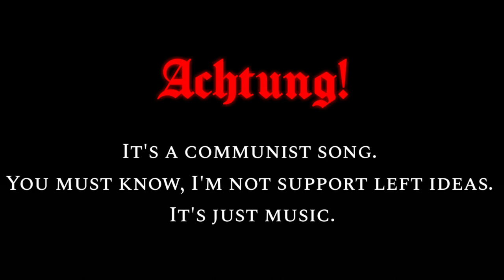Austrian Communist Song - «Die Arbeiter von Wien!» (Rare Version)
●▬▬▬▬▬▬▬▬▬ஜ۩DEUTSCH۩ஜ▬▬▬▬▬▬▬▬▬●
Das Lied Die Arbeiter von Wien entstand vermutlich 1927, als während der so genannten Julirevolte in Wien 89 Demonstranten durch Schüsse in die Menge getötet wurden. Der Text stammt von Fritz Brügel (1897–1955), einem Wiener Lyriker und Essayisten. Die Melodie wurde vom sowjetischen Marsch Weiße Armee, schwarzer Baron („Белая армия, чёрный барон“, 1920) von Samuel Pokrass (1897–1939) übernommen. Erstmals aufgeführt wurde das Lied 1929 beim 2. Internationalen Arbeiterjugendtag in Wien. Größere Verbreitung erhielt das Lied 1934 während und nach den Februarkämpfen zwischen Exponenten der österreichischen Arbeiterbewegung und der Ständestaatsdiktatur mit ihren Organisationen. Vor allem in Wien, der Steiermark und Oberösterreich erhoben sich Arbeiter spontan und ohne zentrale Leitung gegen den Austrofaschismus. Ihr Kampf wurde blutig niedergeschlagen, das Lied Die Arbeiter von Wien fand aber Eingang in das internationale antifaschistische Liedrepertoire.

●▬▬▬▬▬▬▬▬▬ஜ۩РУССКИЙ۩ஜ▬▬▬▬▬▬▬▬▬●
«Красная Армия всех сильней» («Белая армия, чёрный барон...») — песня, написанная в годы Гражданской войны композитором Самуилом Покрассом и поэтом Павлом Горинштейном (псевдоним Григорьев). Песня была популярна и за границей. В Венгрии была известна под названием «Марш красных резервов», во время Гражданской войны в Испании — «Марш батальона имени Чапаева». В 1934 году во время антифашистского восстания в Линце и Вене на немецком языке была написана песня, положенная на музыку Покрасса под названием «Die Arbeiter von Wien» («Марш венских рабочих»)